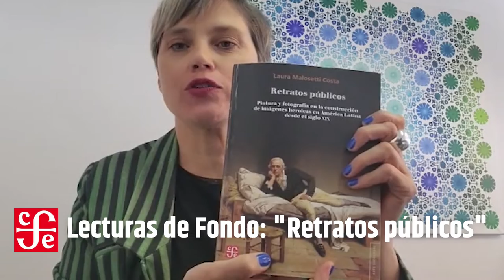LecturasDeFondo: "Retratos públicos" de Laura Malosetti Costa.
✍️ ¿Por qué unas imágenes terminan imponiéndose por sobre otras? En "Retratos públicos" Laura Malosetti Costa demuestra que el ser del retrato descansa en su eficacia; en un pacto intrínseco que se establece entre artífice y retratado o comitente/s, refrendado más tarde por iconógrafos e historiadores y reactivado, indefectiblemente, por el público más amplio que lo desecha o lo sostiene a lo largo del tiempo.

Les compartimos la reseña de Marisa Baldasarre, historiadora del arte, docente e investigadora de la Universidad Nacional de San Martín y Directora Nacional de Museos del Ministerio de Cultura de la Nación, sobre el libro "Retratos públicos. Pintura y fotografía en la construcción de imágenes heroicas en América Latina desde el siglo XIX".

Para leer el texto de Flavio, andá al siguiente donde también encontrarás ediciones anteriores del boletín.